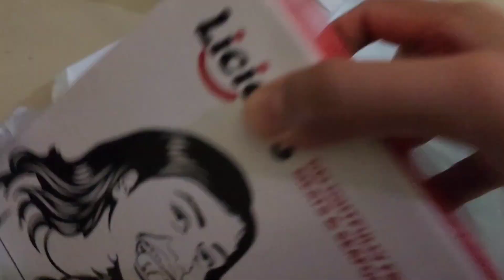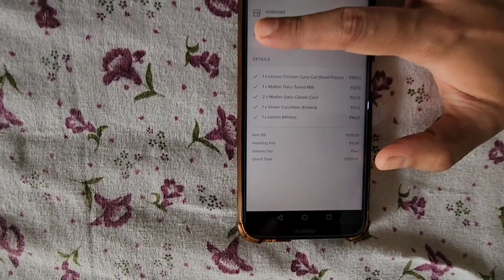Our 100th Vlog!!!🥳 - Lots of unboxing, cooking, eating, relaxing- A Perfect Sunday 🤩😍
FAQ-
⭐️ How old are you- 28 years
⭐️ Name- Adrika Singh
⭐️ Country- India